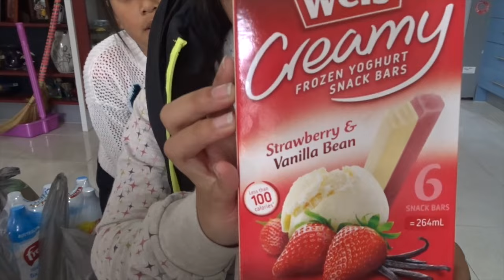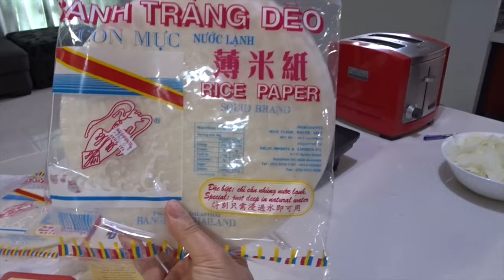Vlog #9 - SNEAK ATTACK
Hey guys! The kids were trying to do a sneak attack on me but i saw them from miles away!